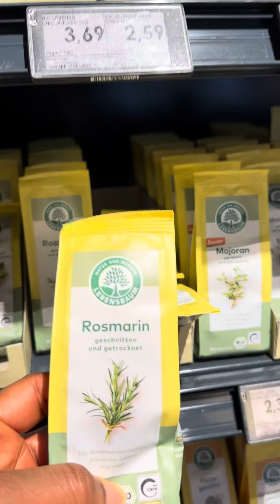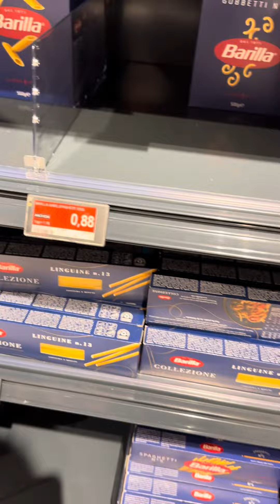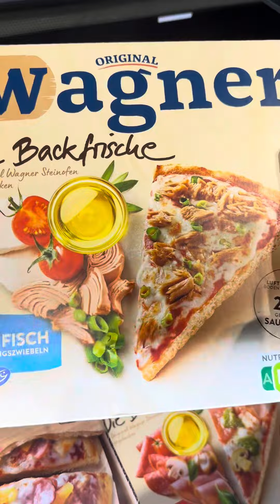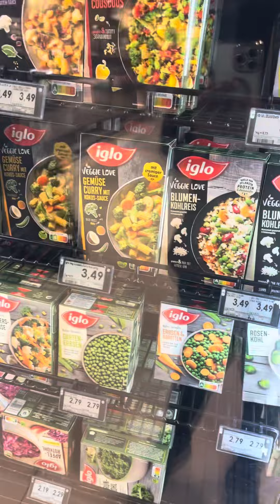I WAS EMBARRASSED AT THE SUPERMARKET IN GERMANY 🇩🇪 || THIS IS WHAT HAPPENED